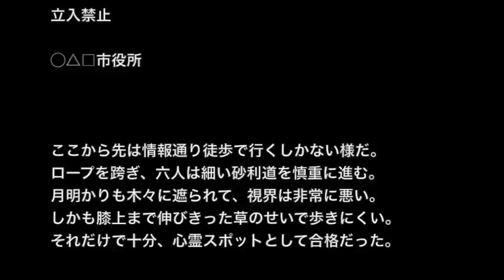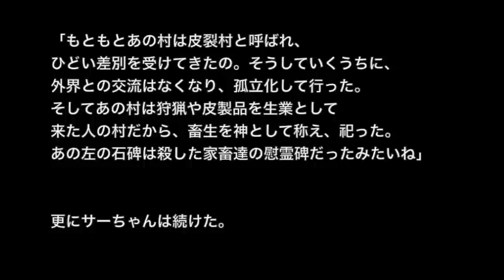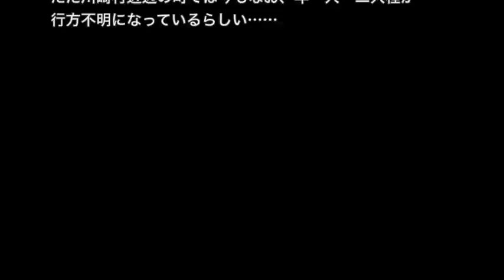【土着信仰系】【洒落にならないほど怖い話】「カワサキ村」２ch 本当にあった怖い話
※電車・心霊系※【本当にあった怖い話３６１】「地下鉄の女」２ちゃん 洒落にならないほど怖い話を集めてみない？　怖井都市男

※学校・怪談※【本当にあった怖い話３６０】「天井にいる」２ちゃん 洒落にならないほど怖い話を集めてみない？ 怖井都市男

※心霊・ネタ系※※【本当にあった怖い話３５９】「とある童貞の夜」２ちゃん 洒落にならないほど怖い話を集めてみない?

※心霊・ネタ系※※【本当にあった怖い話３５８】「悲しい能力」２ちゃん　洒落にならないほど怖い話を集めてみない？

※不思議・オカルト系※【本当にあった怖い話３５６】「理解不能なモノ」洒落にならないほど怖い話を集めてみない？